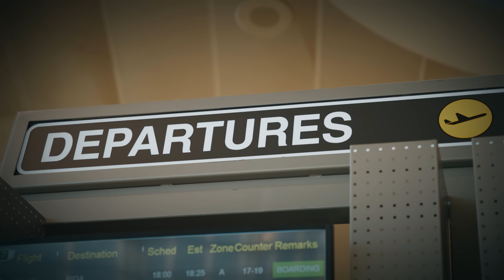Nusret Kurtishi - Lotet e shpirtit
Lotët e shpirtit

Kur ia ktheva nanës shpinën
Se ç’mu bo pranvera dimër
Bab e nanë i lash te shpija
Sa fort i ka lodh pleqnia

Baba plak dy fjalë i foli
Lotët e shpirtit se ç’mi nxori
Mere imanin me veti
Mos t’mashtron o bir gurbeti

Ejvallah tha nanë e mjera
Kur e mora ngryk te dera
Tha o bir ruju gjynahut
Ku t’jesh ka me t’pa Allahu

Sot po ndahesh prej vatani
Sa do të rrojmë se dijm asnjani
T’lutem shumë mos me gabue
N’dua bir me na harrue

Fjalët e babës i kujtova
Me iman jetën e çova
Të lutem sabri i gurbetit
T’ma çel derën e xhennetit

Bab e nanë kurrë s’i harrova
Lan dynjanë e n’shpi s’qëllova
Pas namazeve që i fala
Kurrë duatë për ta s’i ndala!

Text: Kreshnik Avidu
Melody: Heritage
Studio: Ardian Kasrtati
Mix & Mastering: Sweven records
Video: Galaktika PICTURES